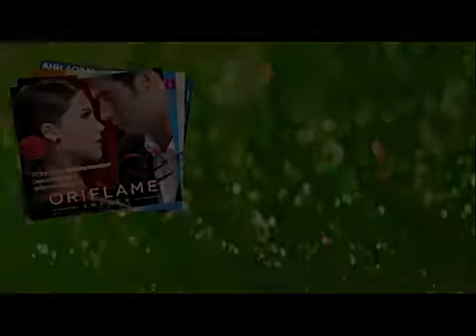Видео приколы- КОТ КУРЯГА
[развернуть]

Подписываемся!!!
Ставим пальцы вверх!!!
переходим по ссылкам ниже

Наш сайт    [Нету пока-что]
Ваша реклама [Год]